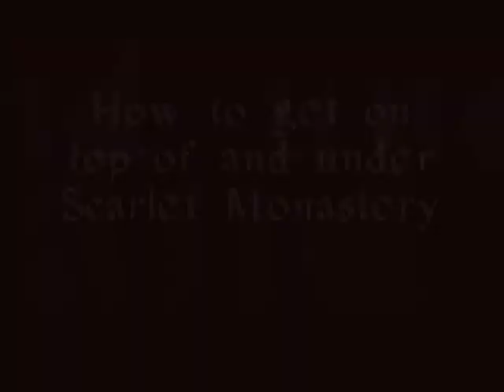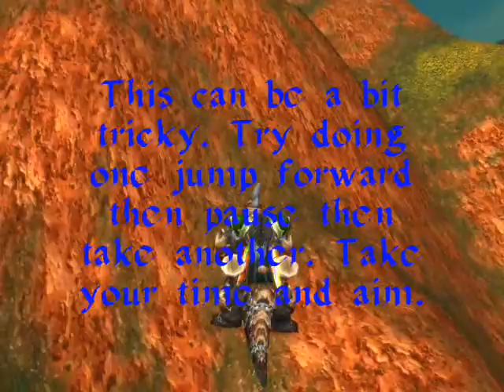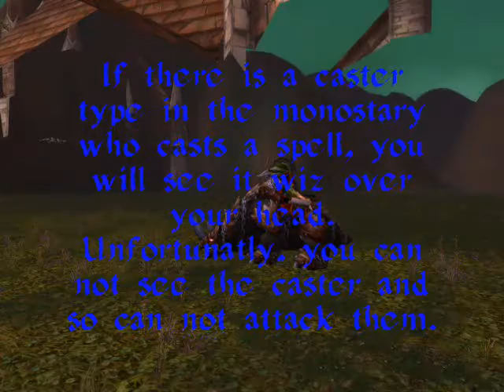How to get on top of and under Scarlet Monastery 2.0.12+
How to get on top and under SM.  Both semi-uesless, although I guess you could shoot spells from the roof.  Still...

2.0.12 compatable